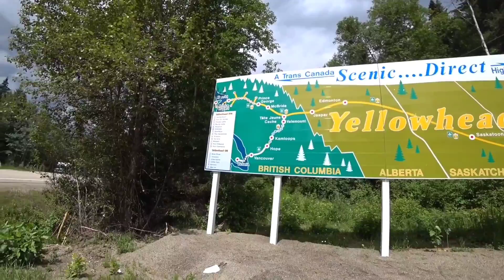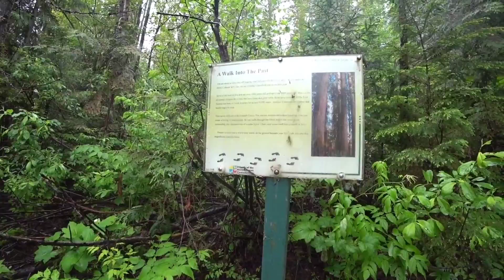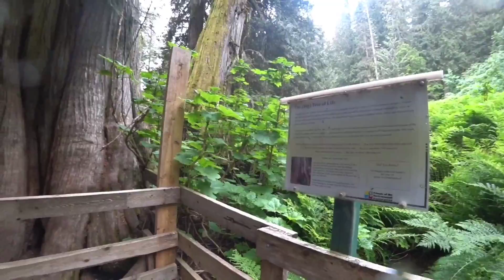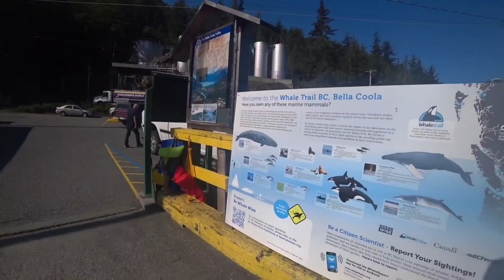BELLA COOLA — їдемо у віддалену частину Британської Колумбії | Тут живуть норвежці та є кити #2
За більше ніж 6000 км по Канаді та місяц подорожі на машині, ми побачили багато цікавих місць.

Але розповідь про наші мандри я почну з віддаленого куточка країни.

У ЦЬОМУ ВІДЕО:

Про дорогу в Канаді, де заборонено стопити. Темна сторінка країни;

Про ліс, де ростуть 2000 літні дерева;

Дорога у Bella Coola;

Місто та що поруч: хайк до водоспаду.

ПРО КАНАЛ:

Приємно познайомитися, ми — Маріанна та Андрій. Андрій активно подорожує світом з 2008 року. Відвідав 79 країн, з них такі цікаві як: Сирія (2009), місяць по Ісландії (2018), 1,5 місяці по Африці (Кенія та Танзанія), місяць автостопом по Саудівській Аравії. Маріанна активно подорожує світом з 2011 року, 81 країна. Багато тривалих подорожей, автостоп (підсадила і Андрія), працює віддалено.

З топ подорожей: Непал, Іран, Таджикистан, Чилі, Ісландія, Саудівська Аравія. У пріоритеті природа та походи. Ми живемо у Києві, коли не в дорозі.

Підтримайте канал: станьте нашим Патроном На Патреоні ми публікуємо треки маршрутів, детальну інформацію, а також особисте, яке буде лише там.